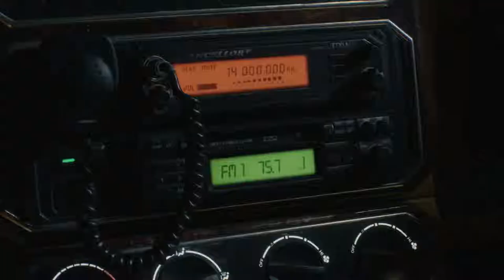Devil May Cry 5 #01 | Nero | PC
Devil May Cry is Back!